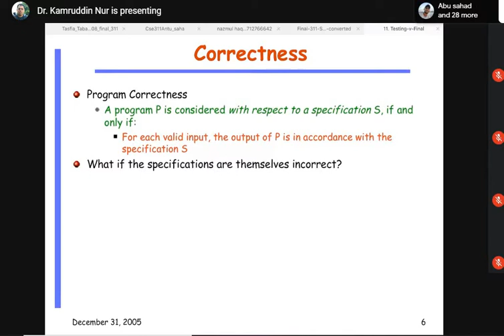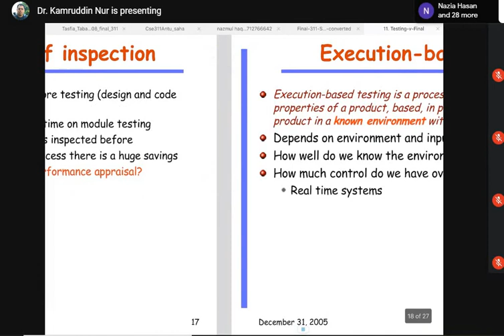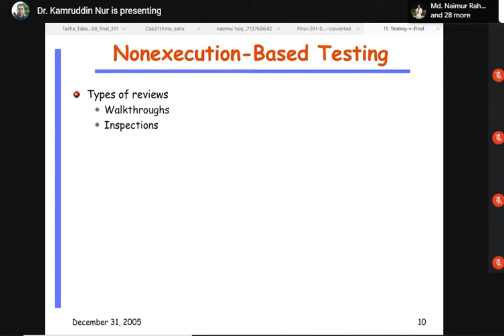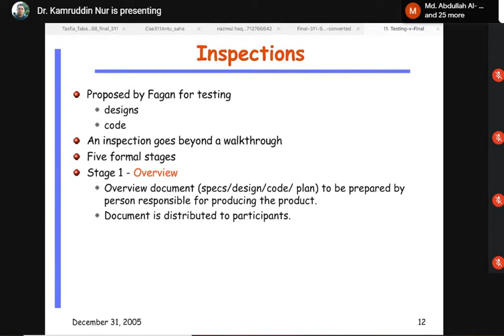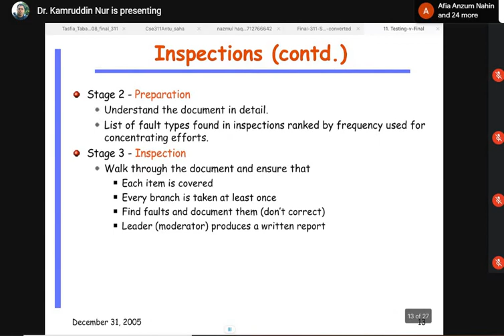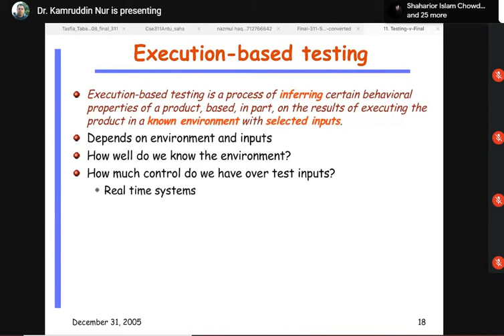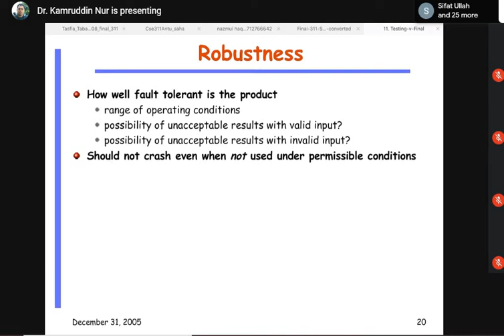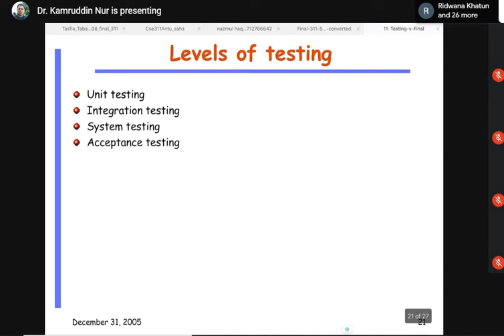Software_Engg_Final_1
Online Class.